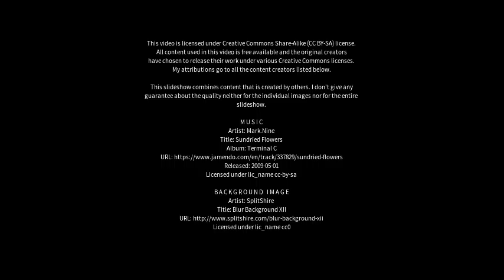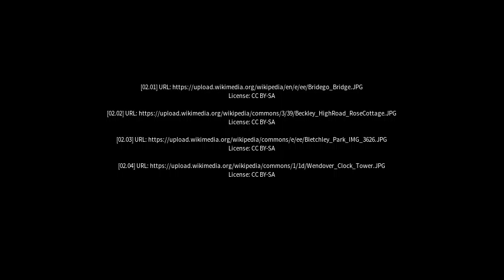Best places to visit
Best places to visit - Drayton Parslow (United Kingdom) Best places to visit - Slideshows from all over the world - City trips, nature pictures, etc.